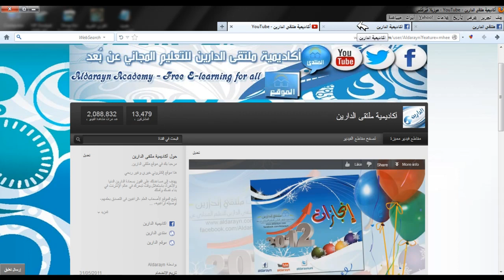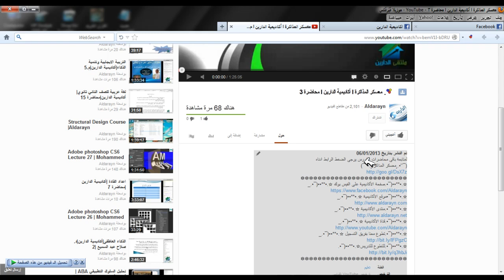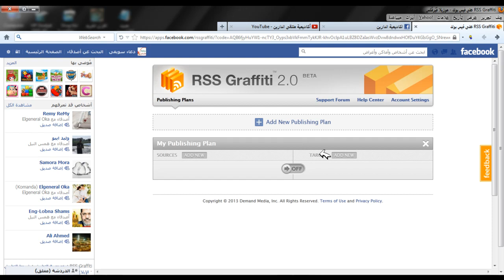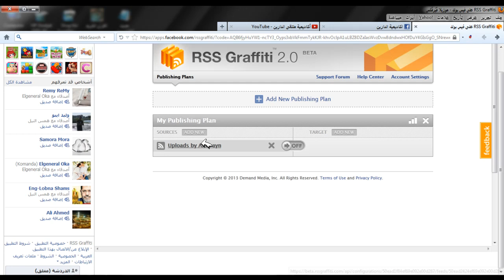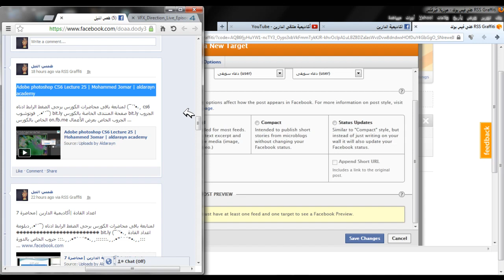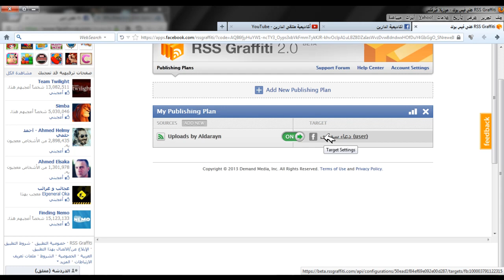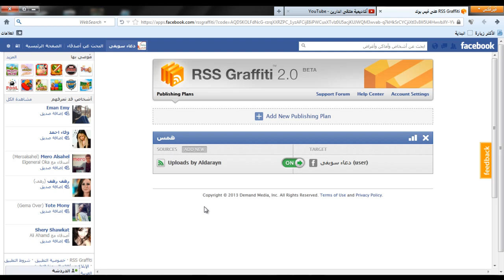كيف تربط حساب الفيس بوك بقناة ملتقى الدارين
?.•**••(¯•.قناة الأكاديمية ?.•**••(¯•._
?.•**••(¯•.للتطوع للتدريس?.•**••(¯•.